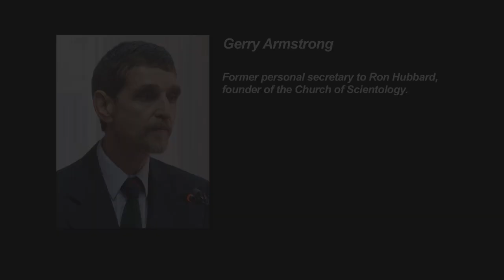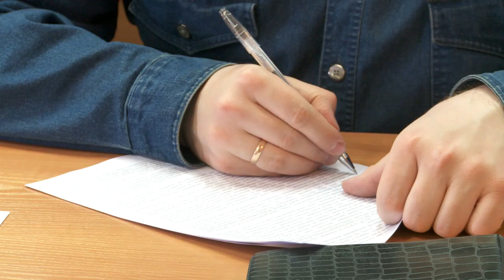Gerry Armstrong: "I am Scientologists' enemy no.1"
Gerry Armstrong, Ron Hubbard's former personal secretary, talks about his twelve years in Scientology, his reasons for leaving the organization, and Scientologists' attack on his speeches denouncing Scientology.

The lecture was given at St.Tikhon's Orthodox University.